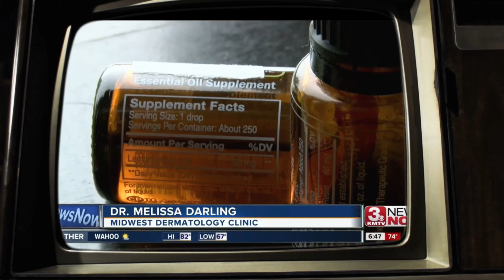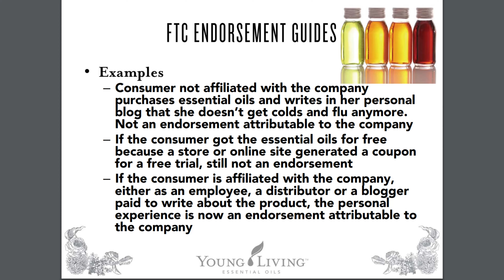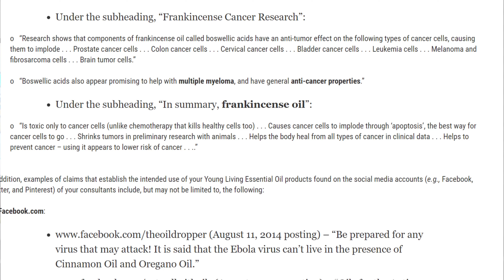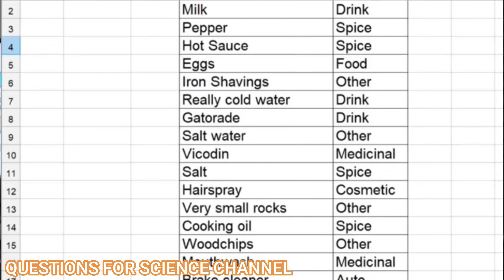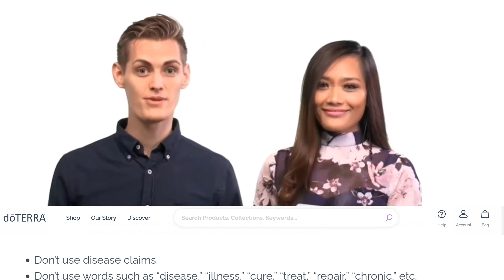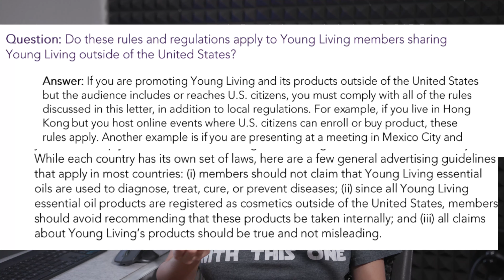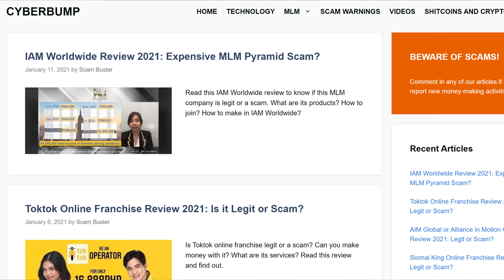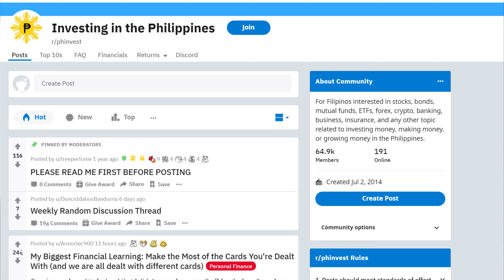Are ESSENTIAL OILS Healthy For You?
Some doctors say that Essential Oils can be dangerous sa mga babies, children, and pets. Madaming tao ang gumagamit ng Essential Oils para maging healthy. But how true is this? Are Essential Oils really healthy for you?  So paguusapan natin ang health claims ng essential oils at ano ang dangers nito. Is it FDA approved?

Makikita mo sa social media na napakaraming gumagamit ng essential oils. If they use it as intended I don’t have a problem with that. Pero may mga ibang nagsasabing nakakapagpagaling ito ng mga sakit. Members should not claim that essential oils are used to diagnose. Treat. Cure, or prevent diseases. Most essential oil products are registered as cosmetics outside the United States, members should avoid recommending that these products be taken internally and all claims should be true and not misleading. If may kilala kayong gumagamit, nagbebenta or curious lang sa essential oils then they need to follow the FDA rules.

Chapters:
Intro: 00:00
Celebrity Endorsements of Essential Oils: 03:28
My Personal Experience with EO: 03:56
FDA Warning about Essential Oils: 04:46
Thieves Essential Oil: 05:25
How to Read Research on Essential Oils: 07:35
What is Fair Use: 09:20
Youtuber Reseller FDA Compliance: 10:23
Why the Truth is Important: 12:40
My Personal Loss Story: 14:51
Dangers of Essential Oils No One Talks About: 15:57
What can we do? 17:49

I had to cut some footage dahil naging 40 minutes na naman tong video na to. I might do more videos about this topic in the future. Hindi ako si Doc Adam although I am a big fan, I think he is doing a really great job at sana gumawa din siya ng video tungkol dito. But I have experience in research and policy na gagamitin natin in this video. (Inspired by the Netflix Show (UN)WELL.)

INVESTMENT REDDIT:
RESOURCES:

If you want to know more about Essential Oil Research:
Questions for Science Channel/ Questions for Pseudoscience

Who is to blame? Essential Oils companies ba dahil di sila nagchecheck? Or ang mga nagttraining sa mga Independent Distributors? Pero magrereply lang ako sa mga taong may sense ang mga tanong, if I think matutulungan ko. Nagsasayang lang ako ng oras sa pagrereply sa mga cult like mindset dahil they don’t listen to logic.

I salute all our healthcare workers, we don’t deserve them sana lang wag na tayo dumagdag sa problema. Take care of your health, stay skeptical and keep on speaking the truth!

Main Camera
Main Lens
Second Camera
Camera Slider
Action Camera